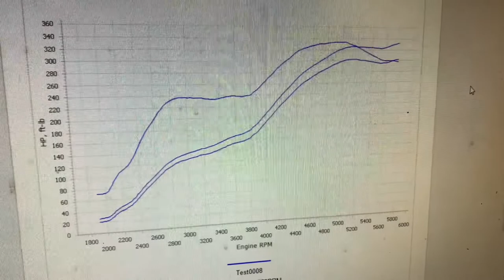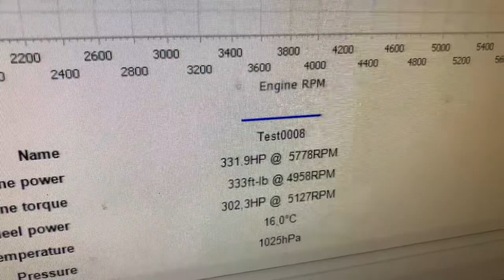Toyota Aristo 2JZ Twin Turbo Programming Electronic Boost Controller on Rolling Road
The Toyota Aristo is a rear-wheel-drive sedan with a front placed engine and is a mid-size luxury car sold by Lexus Motors, the luxury division of Toyota. ... Toyota Aristo was only produced in the Japanese market. However, it is a lot similar to the Lexus GS' interior that was produced in the first two generations.

Full address:-
Dynodaze Ltd
Unit A3 Greenwood Court
Veasey Close
Nuneaton
CV11 6RT